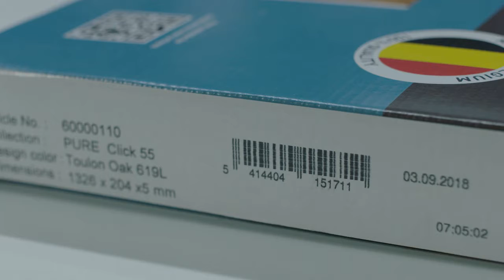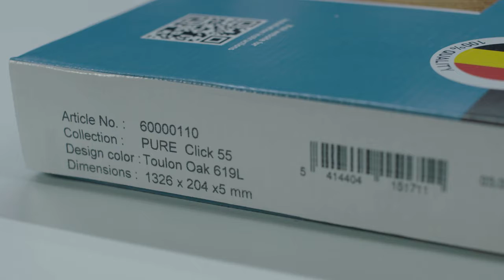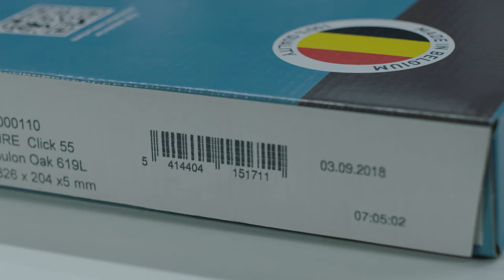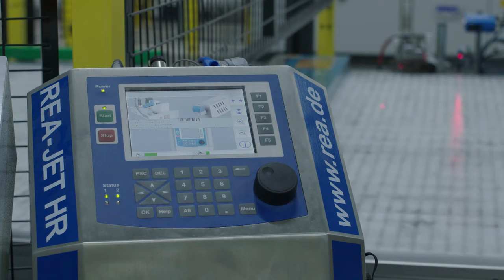Hoge resolutie inkjet printer voor het printen van doosjes bij klant van Codipack Group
Hi-Res inkjetprinter op basis van HP technologie

REA JET HR-markeringssystemen gebruiken nieuw ontwikkelde inkten om gladde oppervlakken schoon, milieuvriendelijk en oplosmiddelvrij te markeren. De HR systemen zijn onderhoudsvrij. Elke nieuw geplaatste cartridge heeft zijn eigen printengine. De REA JET HR is ontworpen voor directe integratie in produktielijnen.

Produktkenmerken
• RVS controller in IP65-uitvoering
• Full color grafisch display 5,7 inch
• Grafische gebruikersbegeleiding in diverse talen
• Ondersteuning voor True Type Fonts (TTF) en Unicode-tekenset
• Bediening: toetsenbord, cursor en draaiknop
• REA JET HR 2K (met 2 printkoppen, tot 25,4 mm printhoogte)
• REA JET HR 4K (met 4 printkoppen, tot 50,8 mm printhoogte)
• Toepassingen
• Traceerbaarheid en plagiaatbescherming
• Ideaal voor serialisatie en track & trace toepassingen
• Voor absorberende en niet-absorberende oppervlakken
• Alfanumerieke teksten, barcodes, 2D-codes en logo's
• Variabele gegevens zoals datum, tijd, teller, teller, ploegencode en inhoud van de database
• Hoogste printresolutie tot 600 dpi instelbaar in 16 stappen